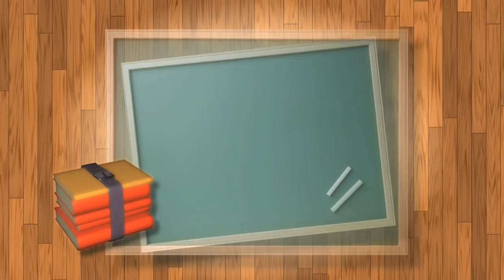Kids Theme, No Copyright Video, Copyright Free, Motion Graphics, Background Animation, Download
Want to use our videos? Please put this in your video
description: